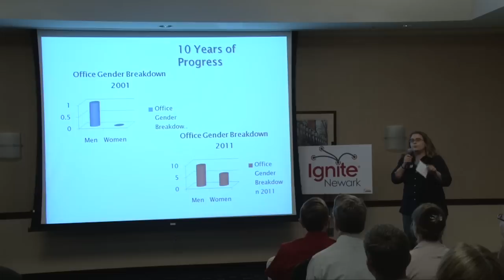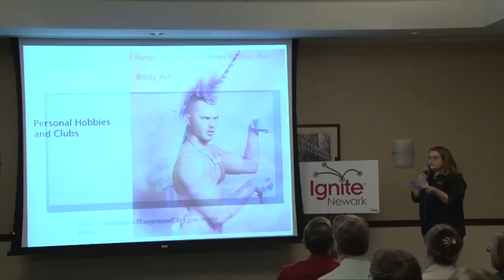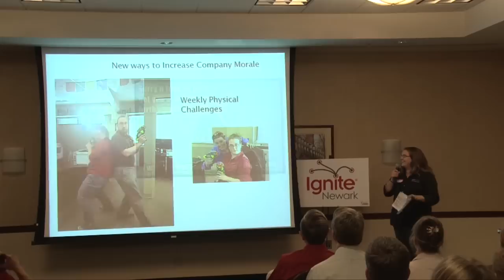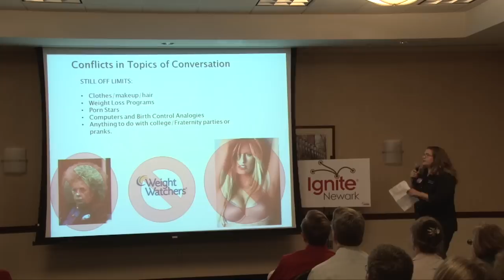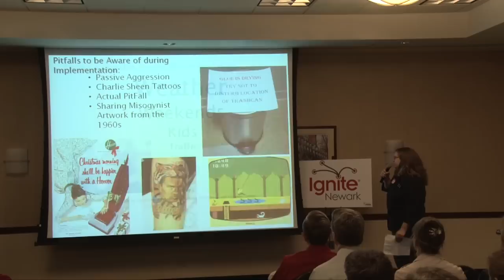Jessica Lillie - Ignite Newark II Women in IT: Gender Integration & Diversity Love Story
A recovering theatrical professional and ex-barista, Jessica has climbed the corporate rope ladder from humble procurement officer to her current role as Brand Champion with MySherpa, while still managing to raise her two year old daughter, brew beer for her husband, and read a good book every once in a while. Also, she is not afraid to embrace flip-flops as the new office dress code."